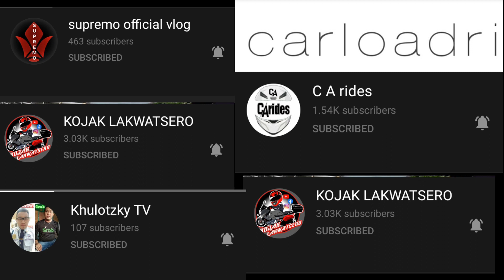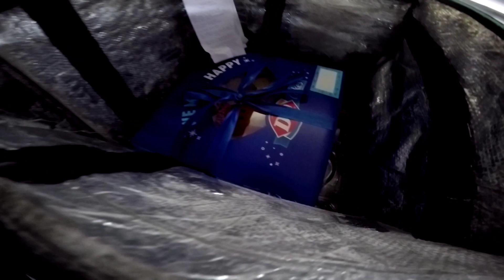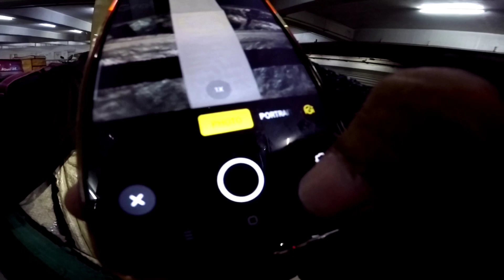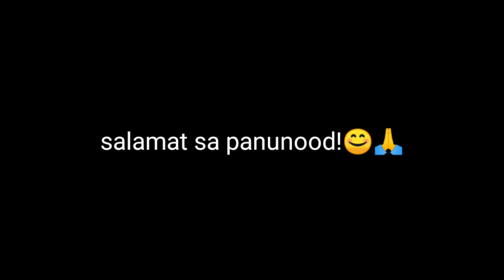day 8 na tayo sa grab food tamang lakas lang sa byahi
day 8 n po tayo sa food tamang lakas lang ang account ko sa food san panoorin nyo ang full video mga lods at sa mga bagong palang dito sa aking channel wag kalimutang subscribe pagkatapos panuroorin ang aking video.

Musician: @iksonmusic